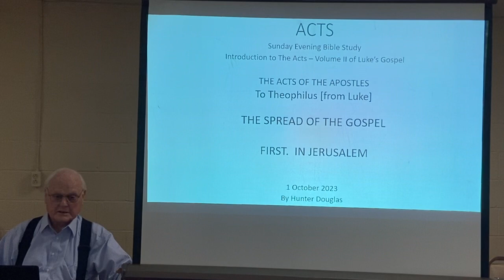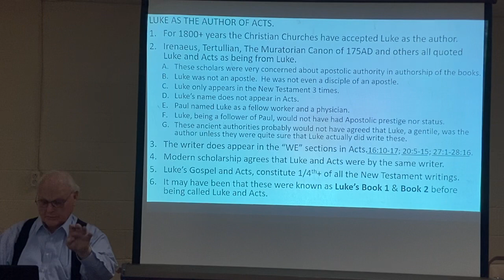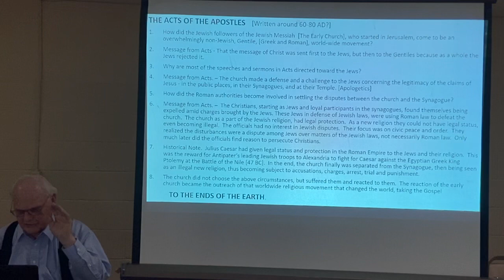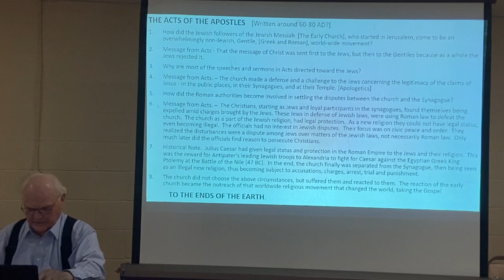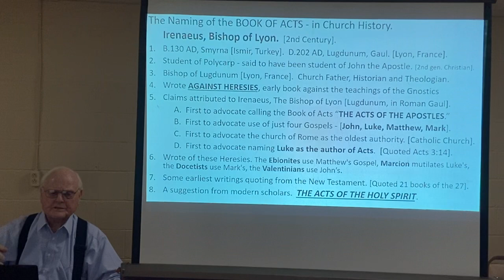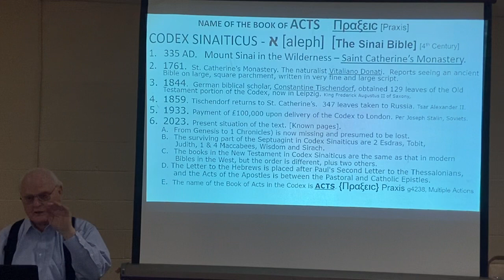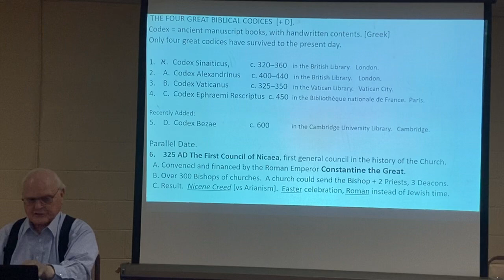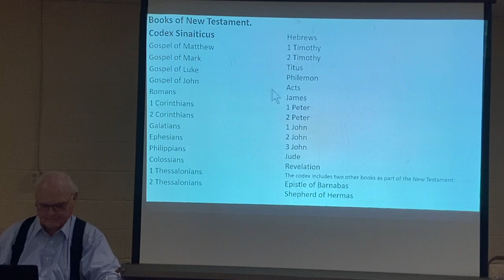10.01.2023 Sunday Evening Bible Study